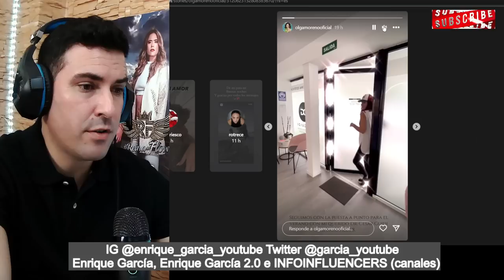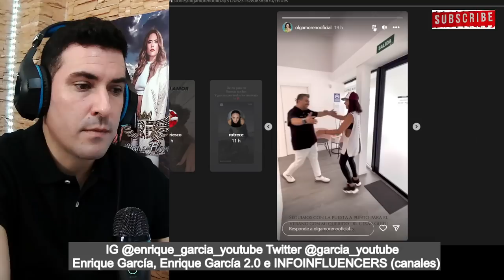Marta Riesco LA LÍA al OLVIDAR, que Olga Moreno, VIVE de su TIENDA y NO de las EXCLUSIVAS